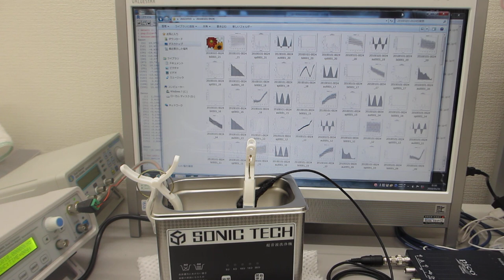超音波洗浄器（水槽表面）の超音波による、表面残留応力緩和・均一化処理